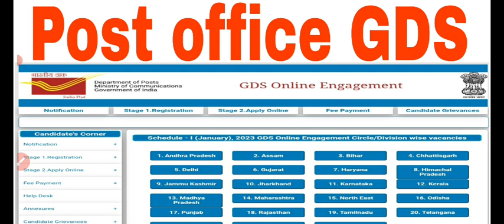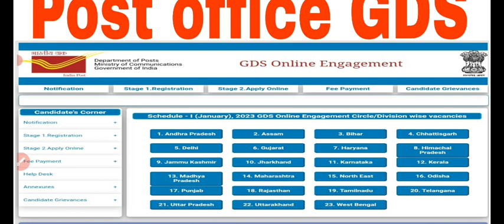Post office GDS result update today news